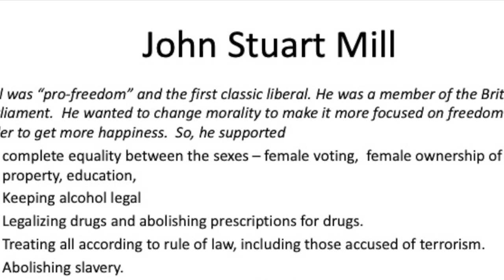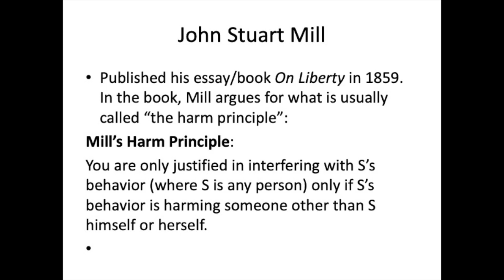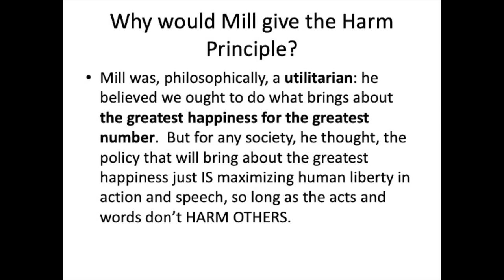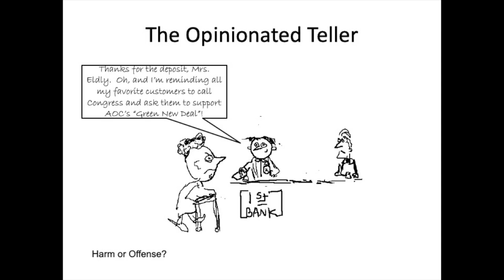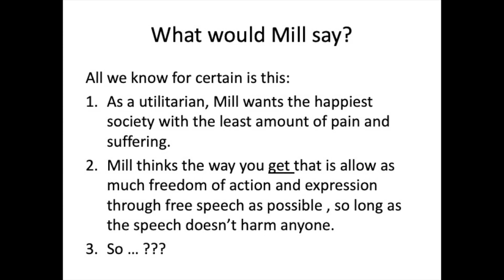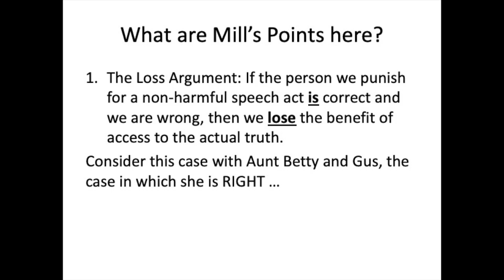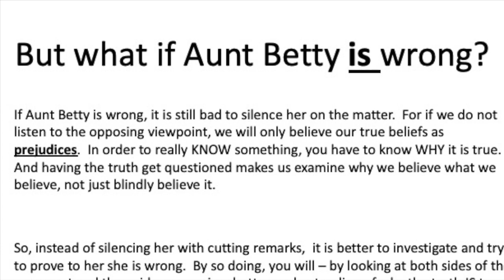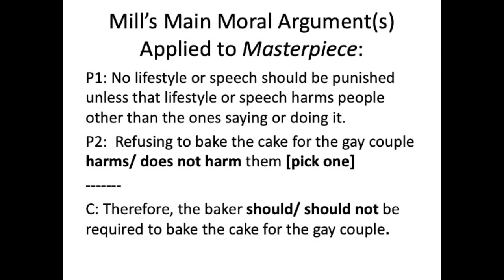Bad Ethics: "Mill's ON LIBERTY"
Unfazed, Chris explains the harm principle and gives a few examples.